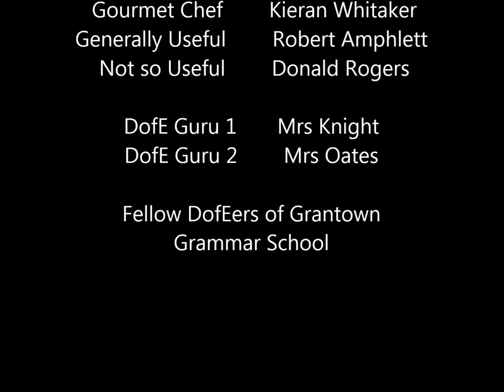GGS Duke of Edinburgh Bronze Expedition summary video 2012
This is the result of the footage I took on our Bronze Duke of Edinburgh Expedition, for 2 days to Ryvoan Bothy.

Cameraman - Alistair Shepherd (me)
Chef - Kieran Whitaker
Useful - Robert Amphlett
Not so useful - Donald Rogers